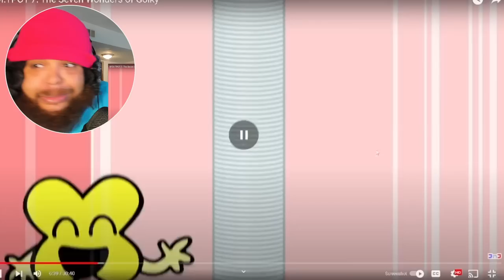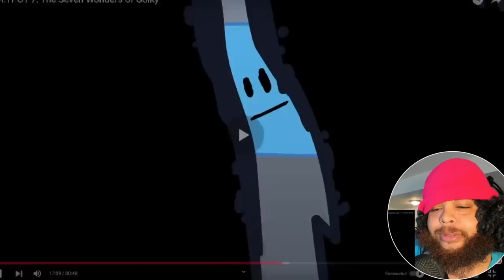BFDI:TPOT 7: The Seven Wonders of Goiky Reaction!